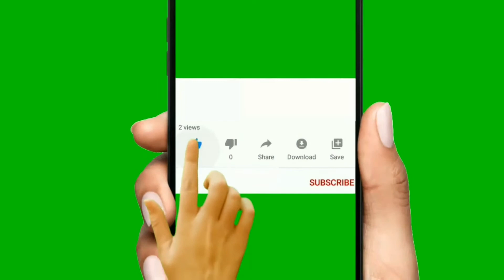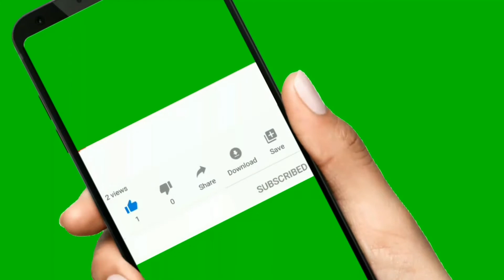Hell Let Loose Official PlayStation 5 and Xbox Series X S Launch Trailer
Get another look at Hell Let Loose, the 50 vs 50 World War 2 shooter that is available now on PlayStation 5 with PS Plus and Xbox Series X/S.